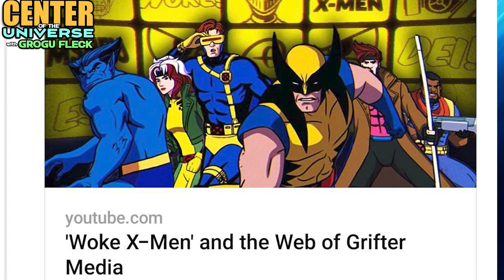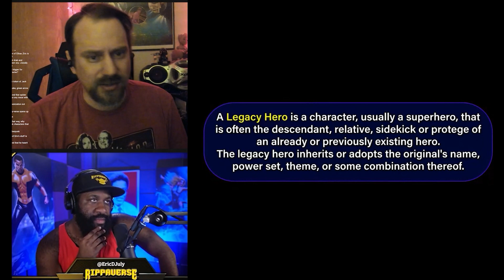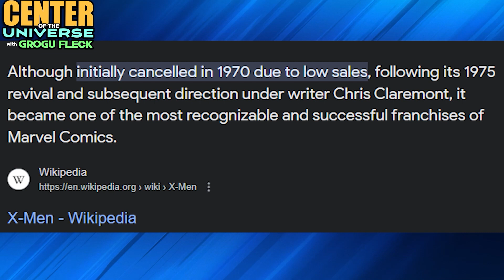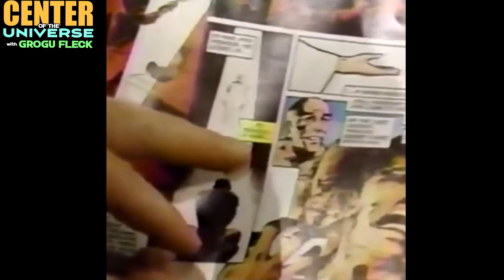Pillar of Garbage CONFRONTED with his X-MEN Error...Things get WEIRD